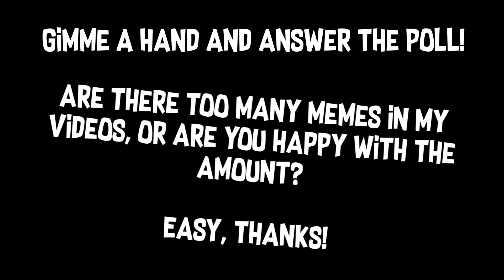I need your opinion on the memes...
Gimme a hand! Too many or a good amount? I wanna know what you think!!